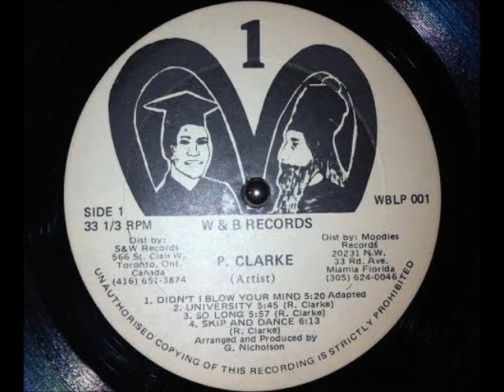Paula Clarke - University